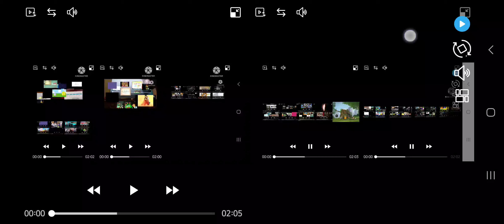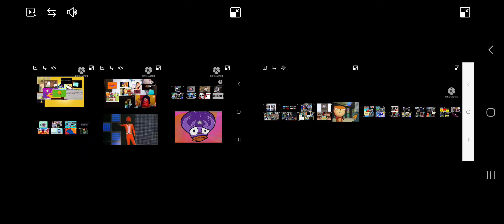annoying Goose season 5 everyone youtube muitiplier